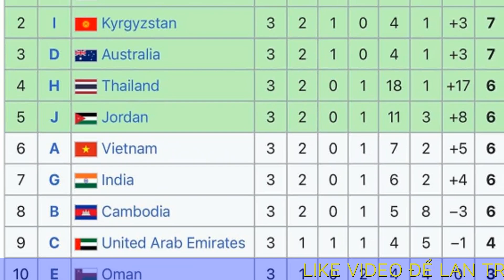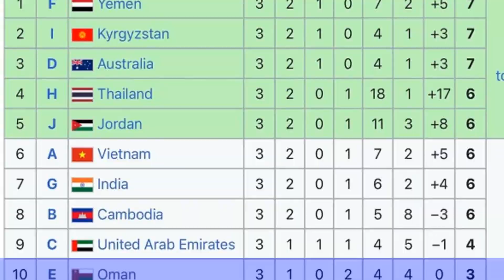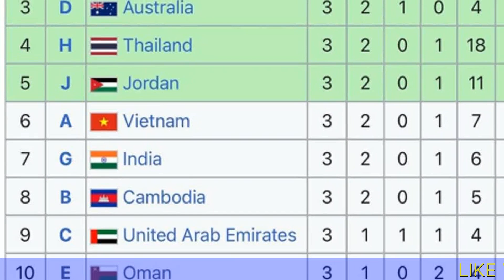Thua Syria, Việt Nam mất suất dự U20 châu Á 2025